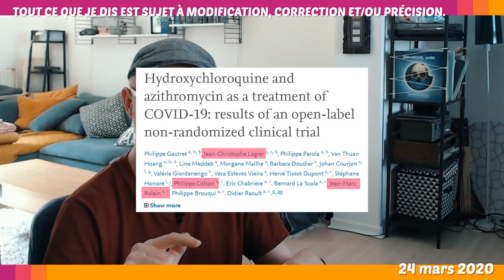❓ RAOULT: A-T-IL VRAIMENT DES PREUVES ? • Le Petit Point d'? - 24 mars 2020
Le professeur Didier Raoult prétend détenir la preuve qu'un mélange d'ydroxychloroquine et d’azithromycin permet de guérir du covid19 en 6 jours. Seulement voilà, la lecture de sa publication nous raconte une toute autre histoire.

Fabrice MACÉ  • il y a 1 minute
 juste pour info, Covid-19 est le nom de la maladie.
Le virus qui en est la cause est le SARS-Cov 2, virus de la famille des coronavirus

A D D E N D U M

Au sujet de la précédente vidéo

-Évidement que ceux qui bossent pour améliorer la situation ne doivent pas rester chez eux !

-Les masques en tissus ne VOUS protègent de rien. Ils servent à éviter que vous postillonniez sur les autres. J'insiste: seuls les masques FFP2 VOUS protègent pendant 4 à 8h. Si vous en avez, ramenez-les à l'hopital.

Regardez les contenus des chaînes sceptique (hygiène mentale, tronche en biais...), c'est le moment d'avoir un peu de méthode et d'aider les autres !

Analyses du papier de Raoult et son équipe & de l'emballement sur la chloroquine:

L'article qui vante les mérites de Raoult et son équipe

Précédentes publications sur la chloroquine
2014